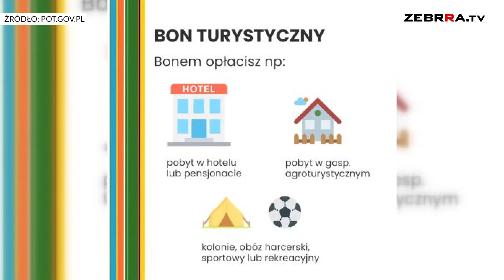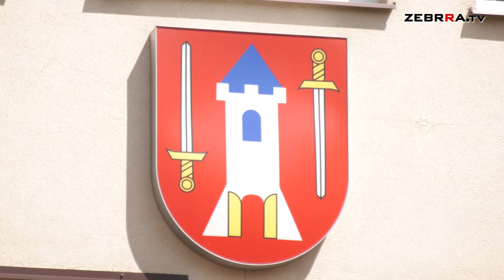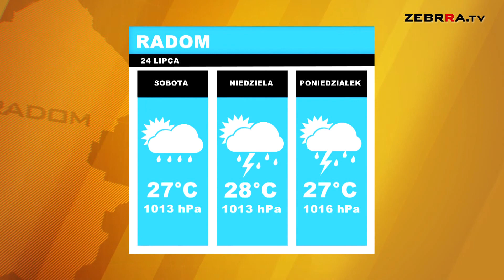Wydanie DZIENNIKA z dn. 24.07.2020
Zapraszamy na piątkowe wydanie DZIENNIKA Zebrra.tv:

-Co dalej z podziałem województwa mazowieckiego?

-Trwa budowa deptaka nad Korzeniówką w Szydłowcu

-Przygotowania do wdrożenia Polskiego Bonu Turystycznego